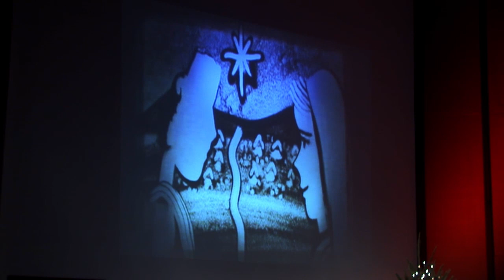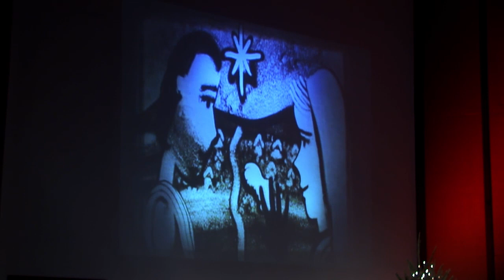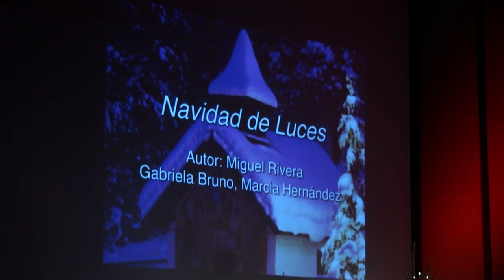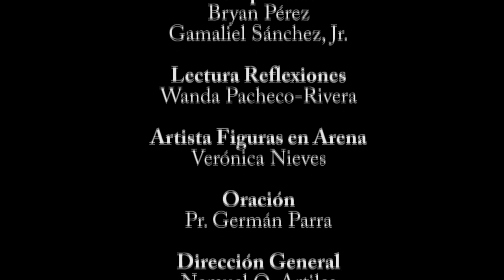Programa de Navidad Iglesia Adventista de Bellavista PR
De un Mismo Linaje ... es el mensaje que la iglesia Adventista de Bellavista PR desea entregarte en esta navidad.